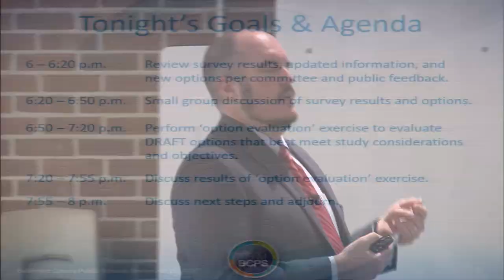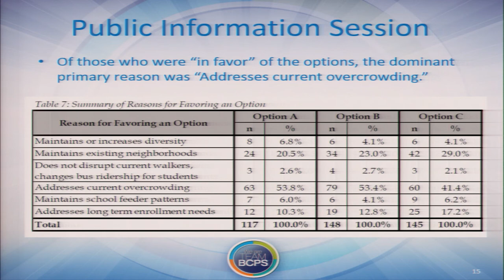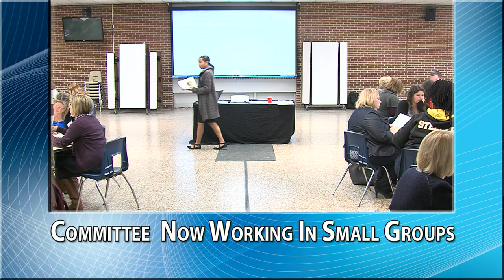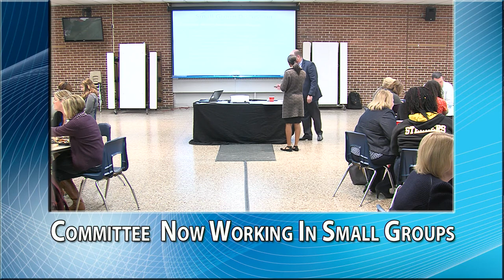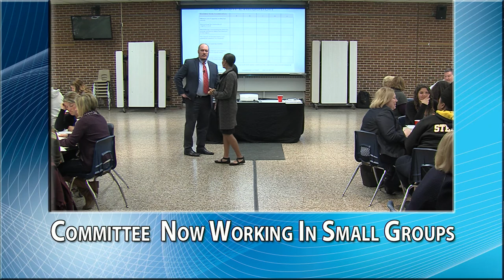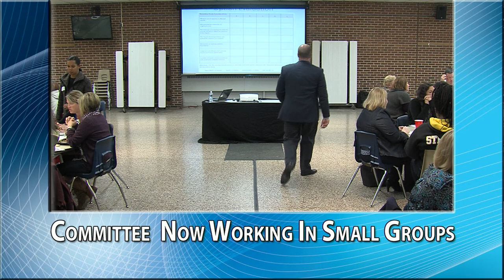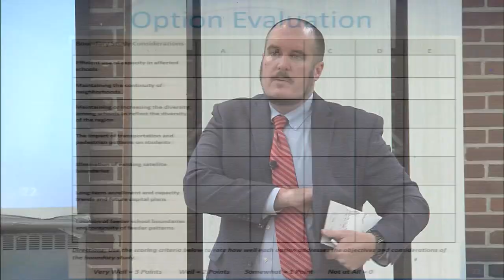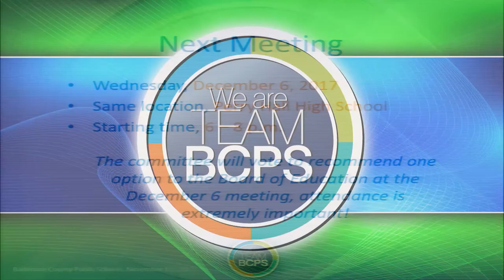Northeast Area Elementary Community Boundary Change Study Meeting 11 15 17